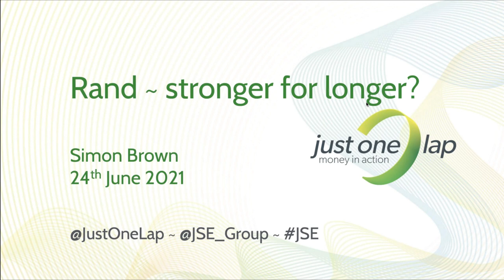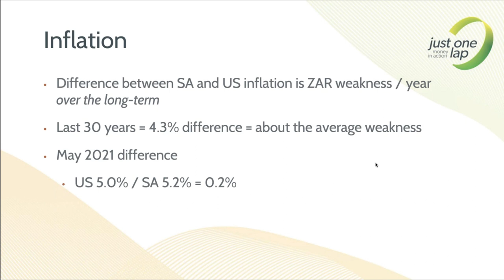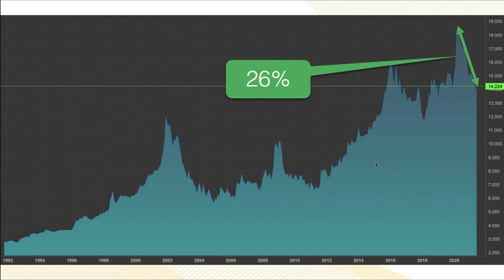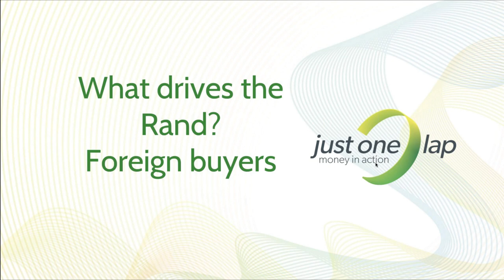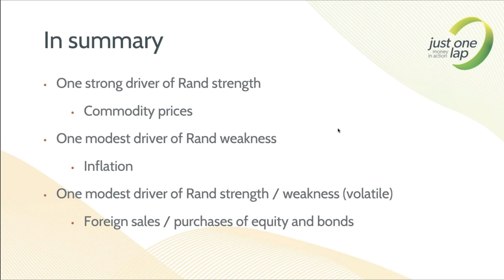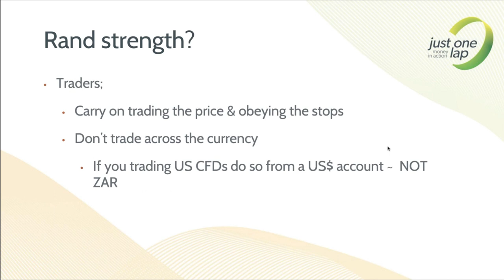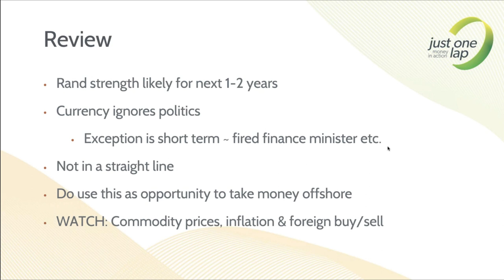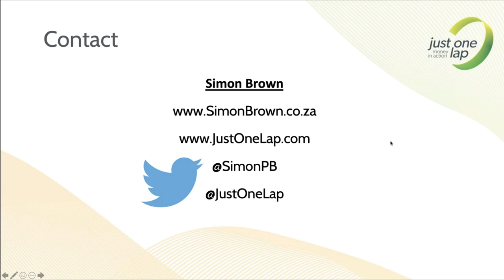Rand stronger for longer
The Rand currently trades at pre-pandemic levels confusing many who expect it to continually weaken. But there are multiple drivers of Rand strength that could see a number of years of a stronger currency as we’ve seen before.

Certainly, we’ve seen this before, from December 2001 – January 2005 the Rand improve from almost 14.00 to under 6.00.

In this Power Hour presentation, Simon Brown from Just One Lap looks at what is pushing Rand strength. How long can it last? How strong can it go?

The short answer is to watch commodities, the higher prices mean higher exports which means a positive trade balance. Inflation differences and foreign buying/selling of local equity and bonds also impact the currency, but for now it is all about those commodity prices.